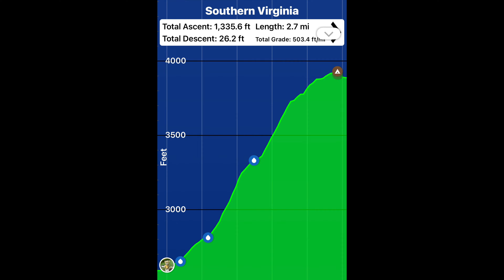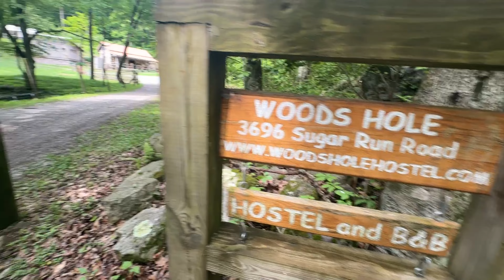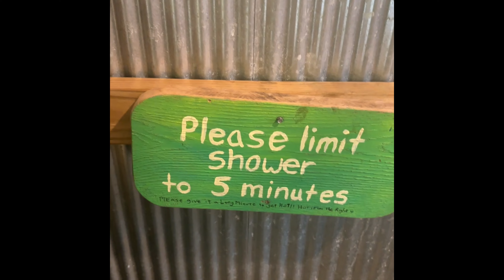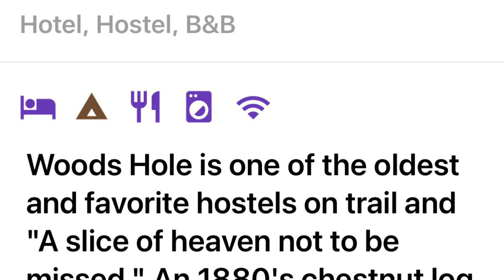AT NOBO 2024 - Wapiti Shelter tent site (mi. 618.5) to Woods Hole Hostel (mi. 626.4)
Wapiti Shelter tent site (mi. 618.5) to Woods Hole Hostel (mi. 626.4) Vacation day today, only 7.9 miles 😆 I did need it though, I haven’t taken a zero day yet and was starting to feel the power drain a bit. I got to the hostel at about 10 am, showered, did laundry, and went through my bag top to bottom. Had a personal charcuterie board for lunch that was amazing, and included a homemade mini loaf of bread and homemade jam! It is a beautiful hostel with gardens of vegetables, flowers, some goats and a pig haha. When you see the video you will get a better idea. Dinner was without question the best I’ve had on the trail, can’t wait to see what the breakfast is like. Going to hike the 11-12 miles to Pearisburg, VA to resupply in the morning then hit the trail after a late lunch there. There’s about 100 mile stretch before the next town, so I’m going to have to get a good 4 to 5 days worth of food. Daleville, VA is the next place I’m going to stop, and I have a mail drop waiting there for me from home, which is always exciting.  I’ve to have all my electronics charged again, unfortunately the internet here wasn’t strong enough to upload videos, so will try to do it in town tomorrow.

Todays menu: Cliff bar, 2 cans of root beer, 3 cans of ginger ale, block of cheddar cheese, mini loaf of homemade bread, homemade jam, homemade Mac & cheese, tons of salad with tahini vinaigrette dressing, chocolate chip cookie, chocolate chip cookie bar, lots of fresh bread, black eyed peas with spinach, and water with hi-c additive.